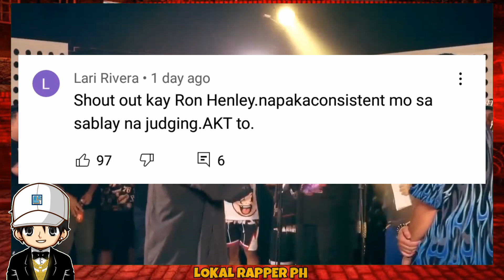AKT NAKARANAS NG BIAS JUDGING SA SUNUGAN ? | LAGLAG NA SA LIGA!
fliptop
fliptop emcee
fliptop 2021
fliptop new release 2021
fliptopbattles
fliptop royal rumble
fliptop blkd
fliptop apekz
fliptop champions
fliptop 2020
fliptop battle 2021
fliptop 2019
fliptop sinio
fliptop funny lines
LHIPKRAM
LHIPKRAM VS
LHIPKRAM OFFICIAL
LHIPKRAM DON PAO
LHIPKRAM SONG